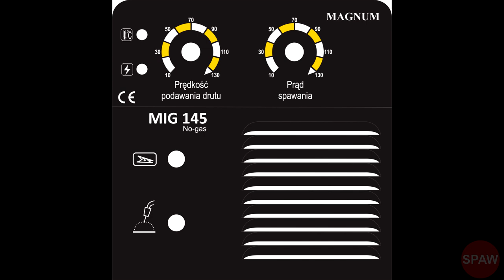Inwerterowy półautomat spawalniczy MIG 145 NO GAS - NOWOŚĆ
magnum MMA welding Film przedstawiający najmniejszy półautomat spawalniczy przeznaczony do spawania drutem samoosłonowym BEZ GAZU !!!

MIG 145  NO GAS

Spawanie za pomocą drutu SUPERWELD, której wysokiej jakości drut jest obecny na rynku od wielu lat i cieszy się uznaniem klientów.

Miłego oglądania!